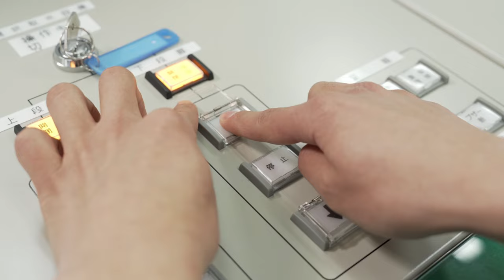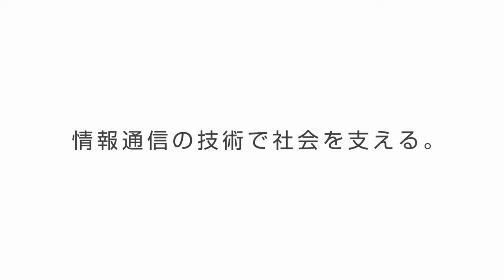知ってしまった！ 神職場だということを．．．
これから就職活動を始める皆さん！九州地方整備局ってどんな仕事をしているのだろう、職場の雰囲気はどんな感じなんだろうと考えてもイメージしづらいと思います。

そこで今回、デジタル・電子・電気採用の仕事を紹介します。
是非動画を見て就職活動の糧になったらと思います！

ホームページでも九州地方整備局　デジタル・電気・電子職の情報を紹介しています！